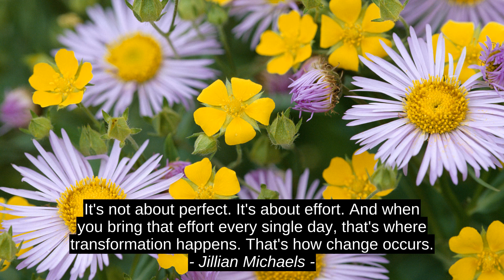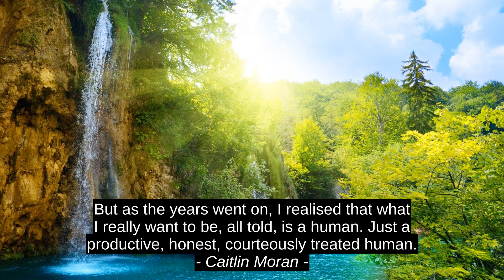Viktor E. Frankl 6 Onena Inspirazio Aipatzen